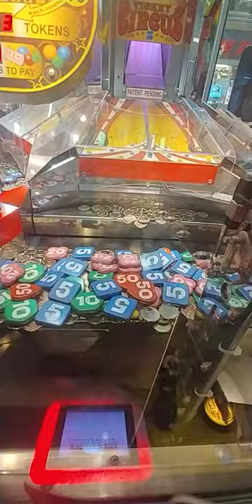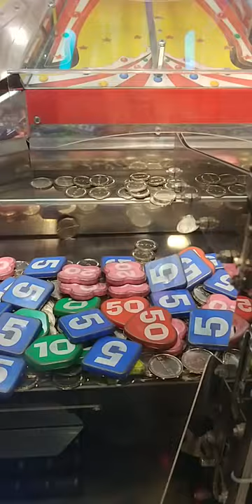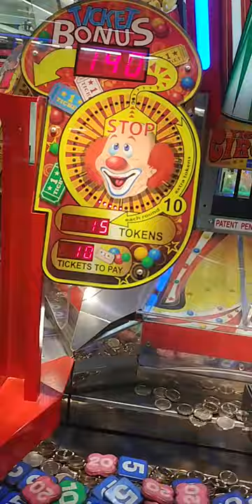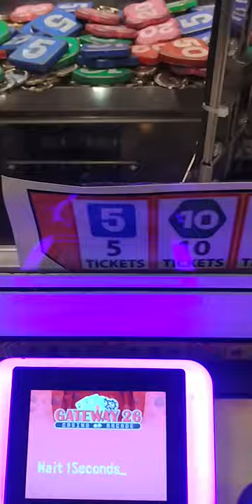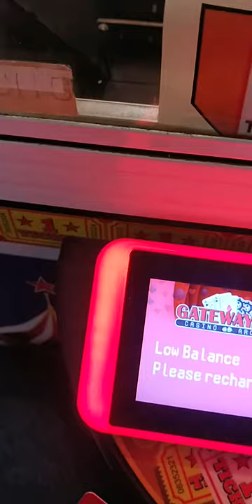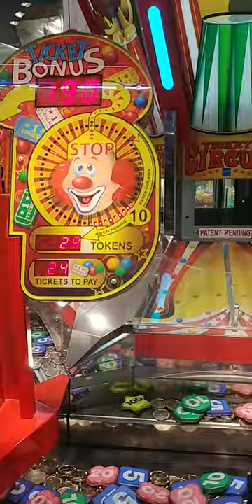part 1 of the big top at my favorite arcade.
I can't contain myself. I have to get certain points!